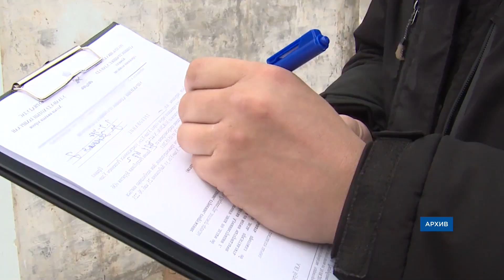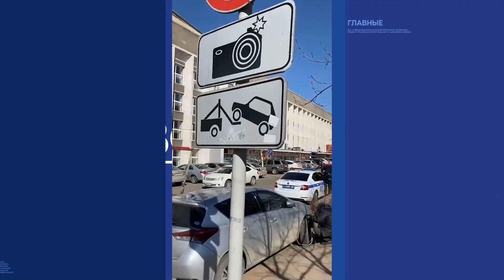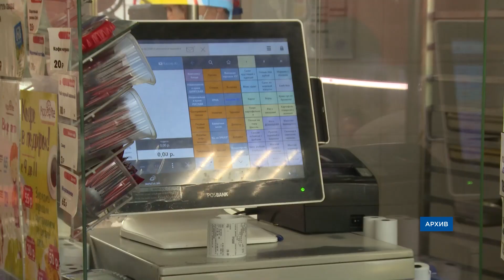Главное за день: цифровые повестки, сливы в Байкал и восстание эвакуаторов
- В Бурятии на ребенка набросились 5 собак.
- Накануне в мкрн Забайкальский загорелся жилой дом.
- Еще один пожар произошел в Гусиноозерске. На площади 100 «квадратов» загорелся мусор.
- В Усть-Баргузине сливают канализационные отходы.
- Вчера в Улан-Удэ массово забирали машины, припаркованные в неположенном месте.
- В Бурятии пока не будут вводить цифровые повестки.
- Ушуисты Бурятии стали призёрами чемпионата России.